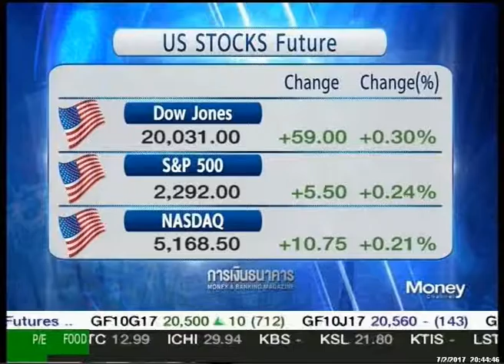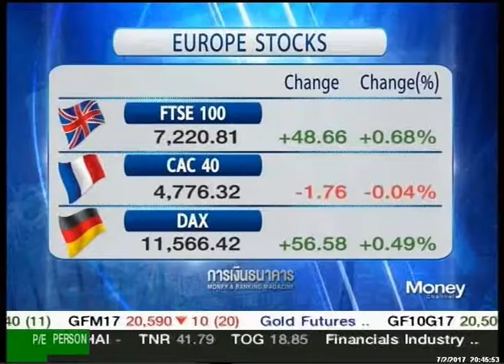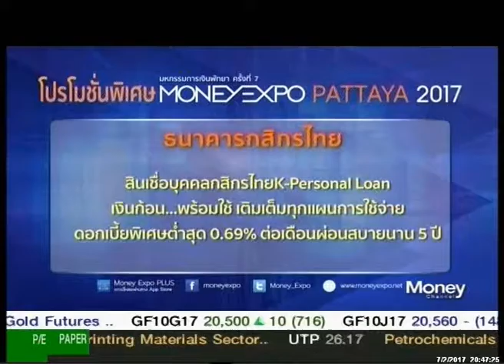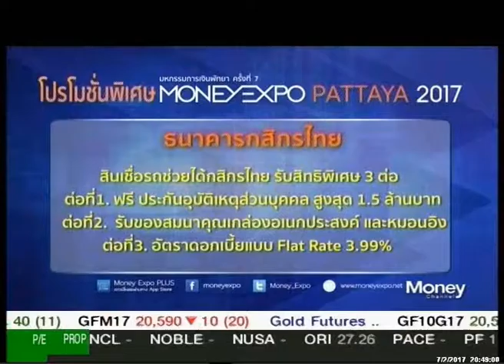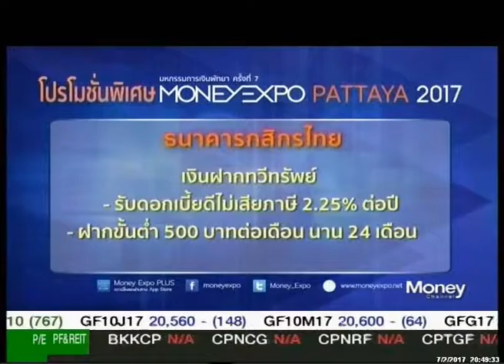รายการ Moneybiz_วันที่ 07 กุมภาพันธ์ 2560 (เบรก3)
รายการ Moneybiz_วันที่ 07 กุมภาพันธ์ 2560 (เบรก3) .แล­ะคุ­ณผู้ชมสามารถติดตามรับชมข้อมูลข่­าวสา­­รการ­ลงทุนต่างๆได้ที่รายการ Money Biz เป็นประจำทุกวันจันทร์-ศุกร์ เวลา 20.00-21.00 ทางสถานีโทรทัศน์ Money Chanel True Vision ช่อง 47 (ในกล่องรุ่น SD) และ ช่อง 782 (ในกล่องรุ่น HD)